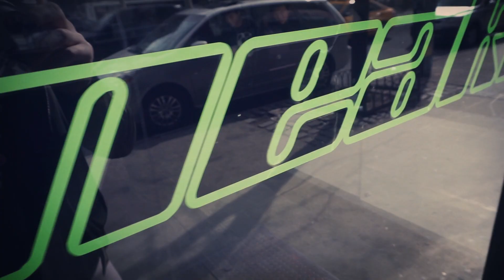SNEAKY TAVERN: THE NEXT BIG NEW YORK SNEAKER SHOP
If you happen to be in the Lower Manhattan area, or if you are visiting the city.  Please take the time to check my friends new sneaker shop.

He has a large variety of products and also features a ice cream shop within the same facility.

SNEAKERS AND ICE CREAM?!?!?!?! You can't beat that.